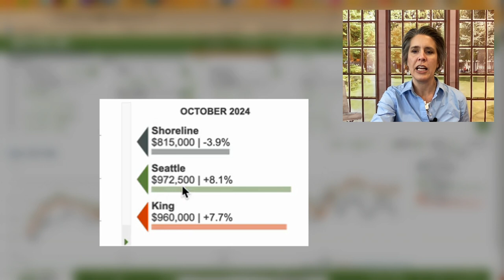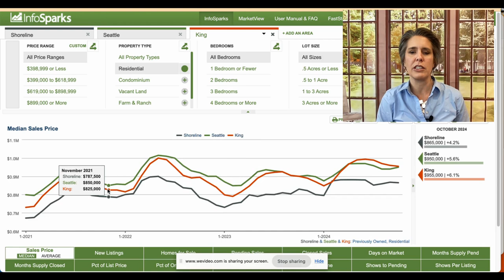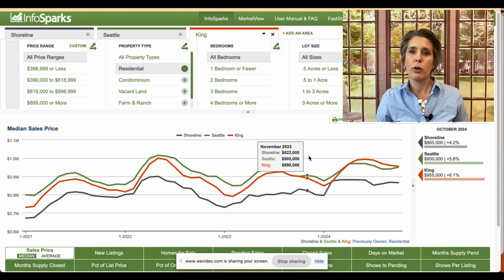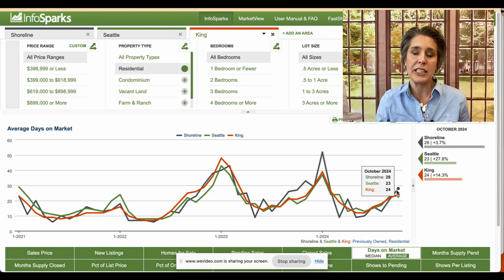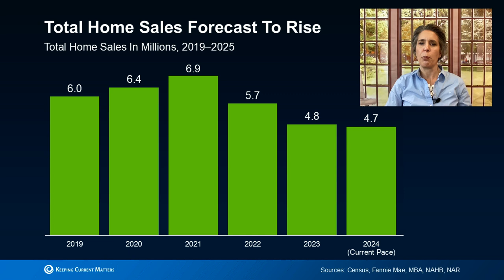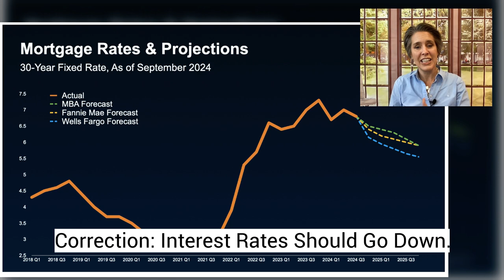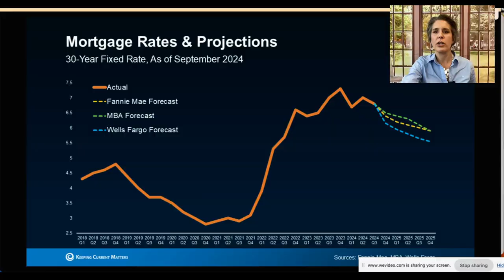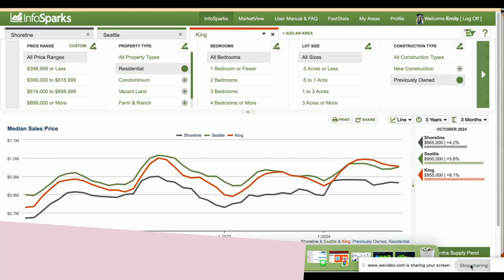Shoreline Housing Market: Your November 2024 Guide!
In this November 2024 real estate market update for Shoreline, WA, we dive into the latest trends and insights shaping our local housing landscape. Join Emily Cressey from HomePro Associates as she explores key statistics, including median home prices, inventory levels, and buyer demand, providing you with the essential information to navigate this ever-changing market. Whether you're a first-time buyer, an investor, or considering selling your home, this video offers valuable tips and analysis to help you make informed decisions.